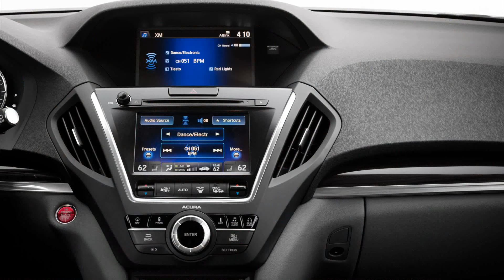Acura MDX 2015 new 1080p